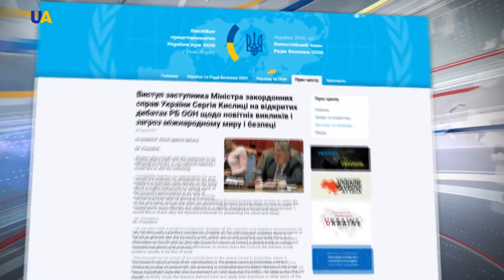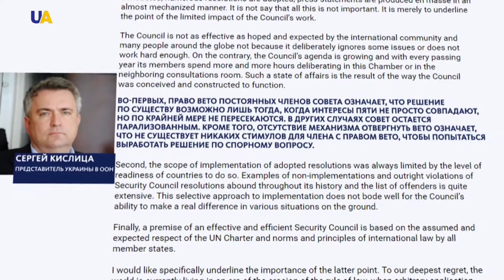أوكرانيا تطالب بإصلاح مجلس الأمن الدولي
خلال كلمة له في مجلس الأمن الدولي، أكد مندوب أوكرانيا سيرهي كيسليتسا أن المجلس يحتاج إلى إصلاح.

اعتبر الممثل الاوكراني أن حق النقض (الفيتو) لكل من بريطانيا والصين وروسيا والولايات المتحدة وفرنسا لا يسمح بحل القضايا التي تتعارض مع مصالح هذه الدول، حيث يمكنهم منعها ببساطة.

كيسليتسا اعتبر أن إصلاح مجلس الأمن سيساعد على دعم مصالح المجتمع الدولي بأسره، وليس مجرد مجموعة من خمسة أعضاء دائمين يتمتعون بحق النقض.